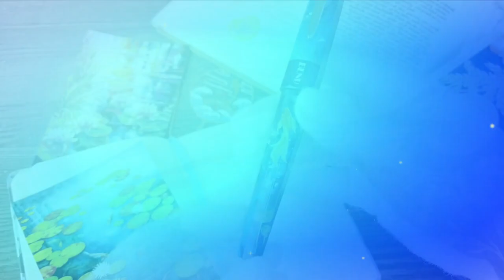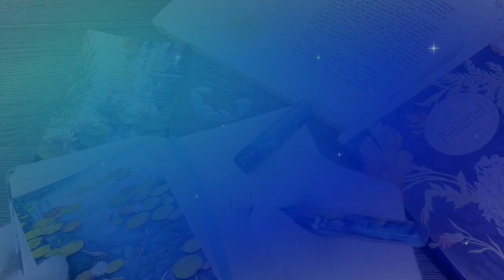Forest Pond | Fountain pen | BENU Store Exclusive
We are delighted to present BENU’s latest exclusive design - Euphoria Forest Pond. This pen has been lovingly handmade and hand painted with a series of multicolored layers. This process takes up to 5 days to complete and results in the pen's impressive depth of colors and unique glare.